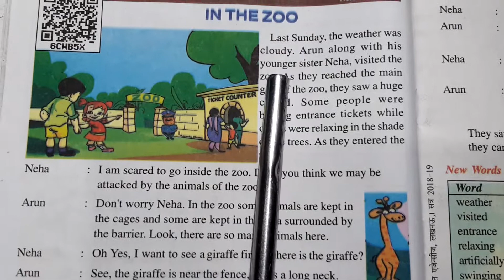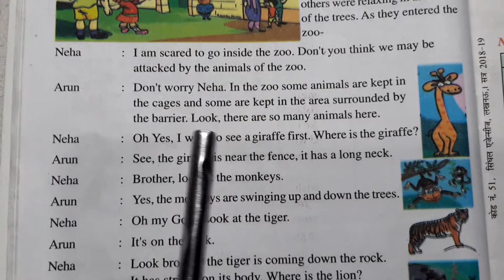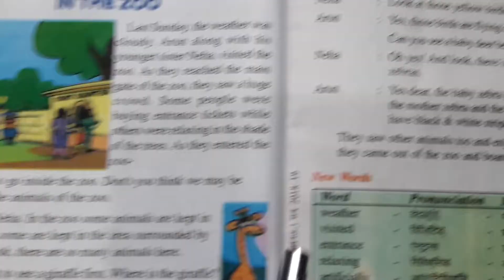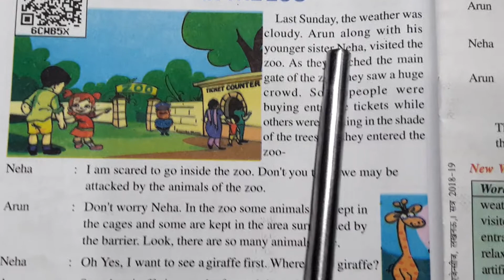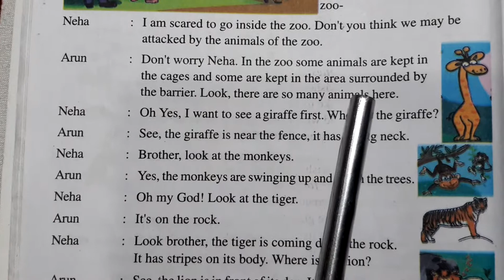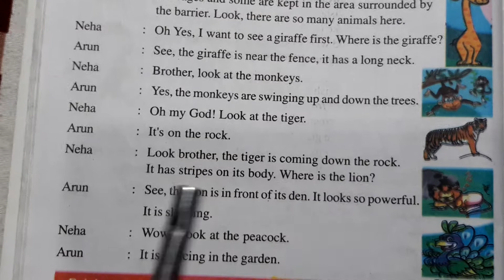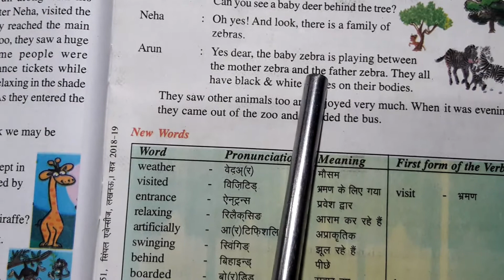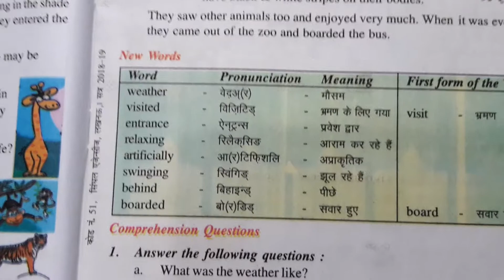कक्षा -5 Rainbow/Lesson -3 IN THE ZOO (हिंदी अनुवाद &Word-Meaning)